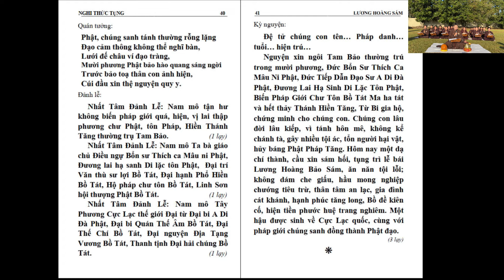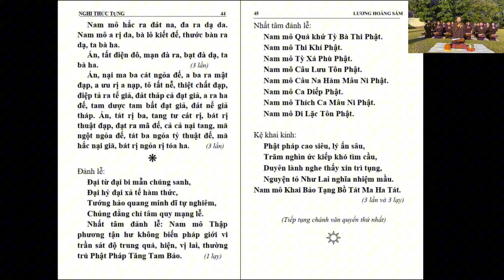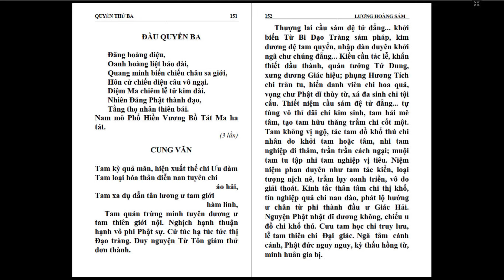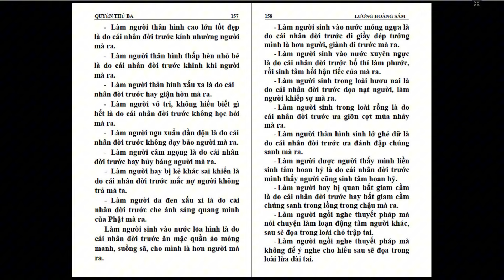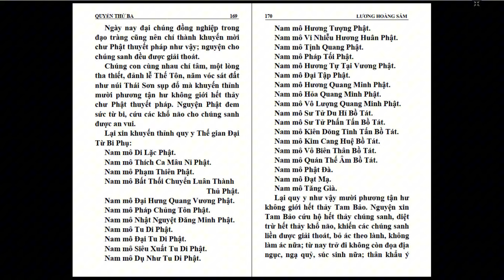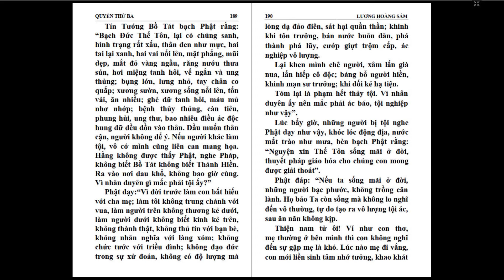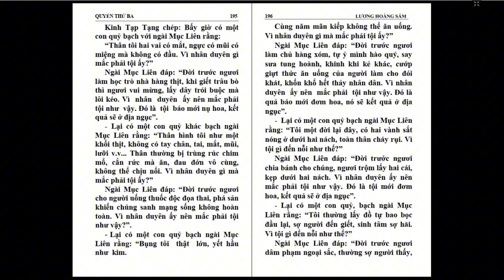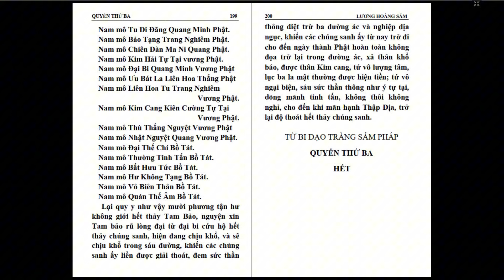TỤNG KINH LƯƠNG HOÀNG SÁM PHÁP - QUYỂN 3 (2024)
CÔNG PHU TỤNG KINH LƯƠNG HOÀNG SÁM PHÁP - QUYỂN 3

Mời quý liên hữu cùng cộng tu với Đạo tràng TuTập An Lạc
⚡Mỗi ngày cùng cộng tu 4 thời:
* Bốn thời tu trực tiếp trong zoom và facebook: 4h -7h sáng, 8h30-10h30 sáng, 17h00 đến 20h00 tối và 20h30-21h40 tối theo giờ Việt Nam.